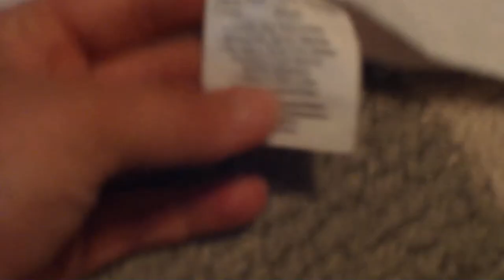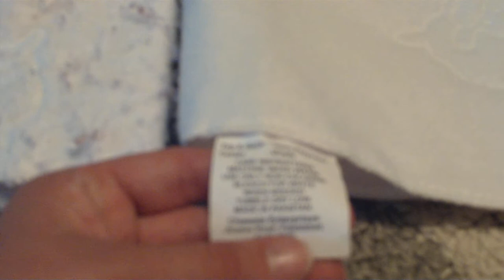Our Waterproof Baby Pads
Any suggestions for product care??